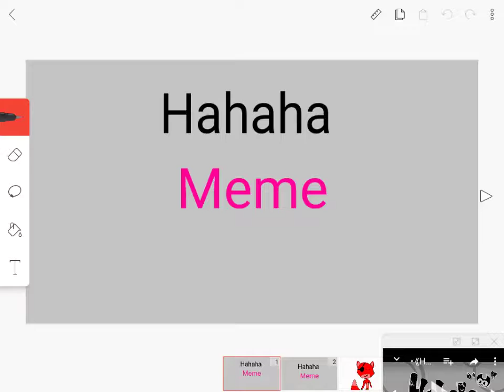Hahaha meme (old)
Ft: Foxy Enjoy